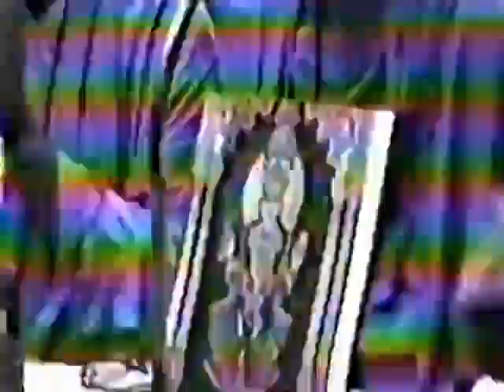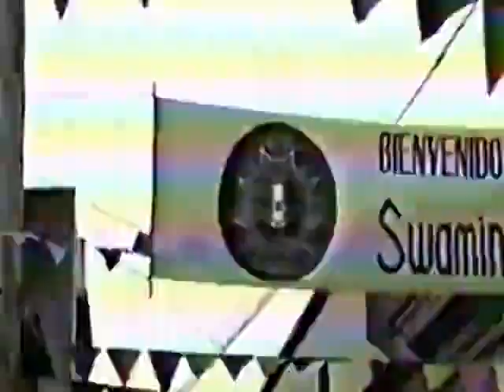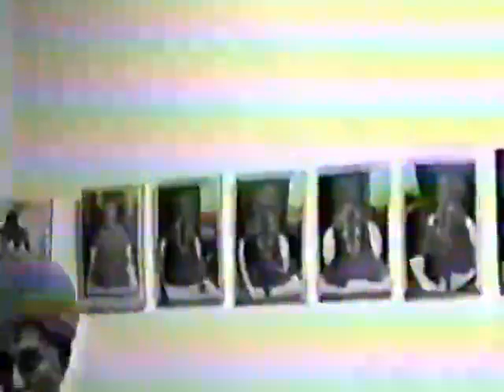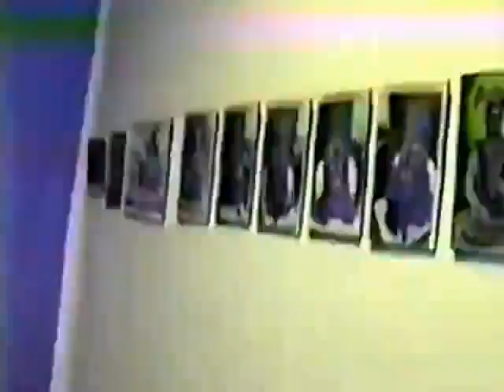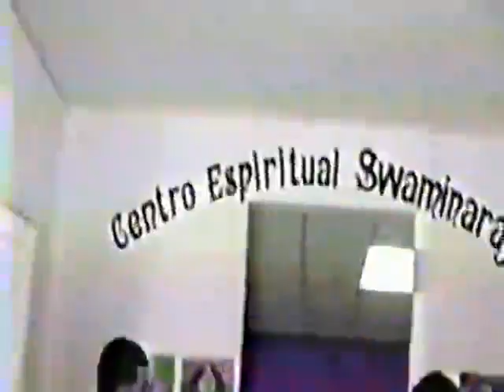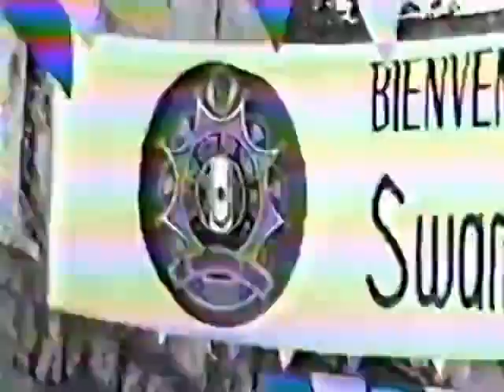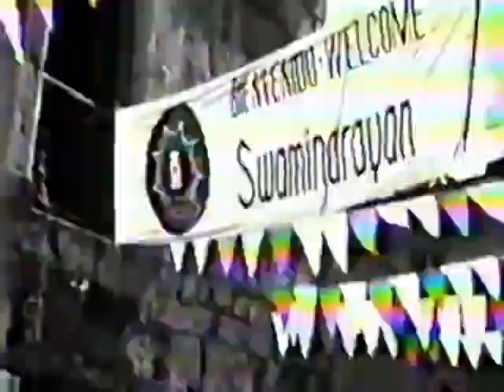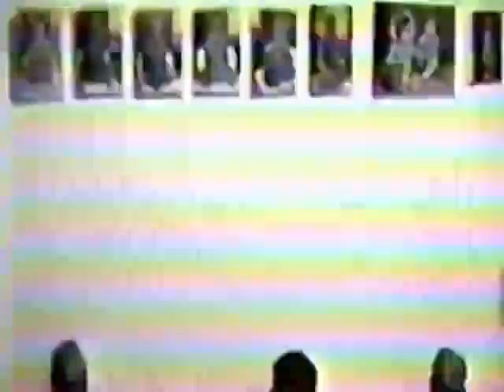vhs13 - August 11th, 1989 - Santo Domingo - C.J.B.